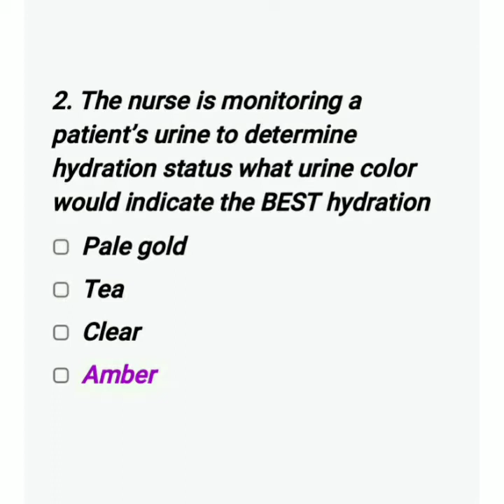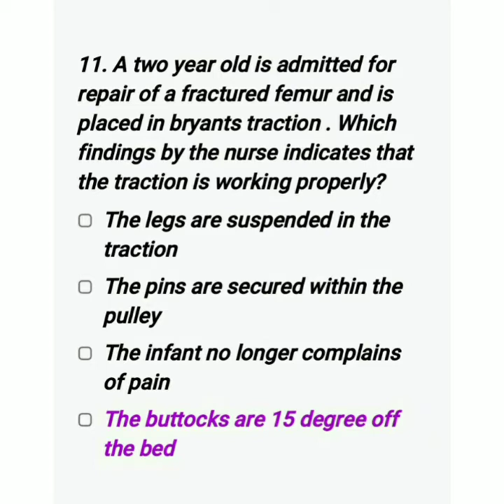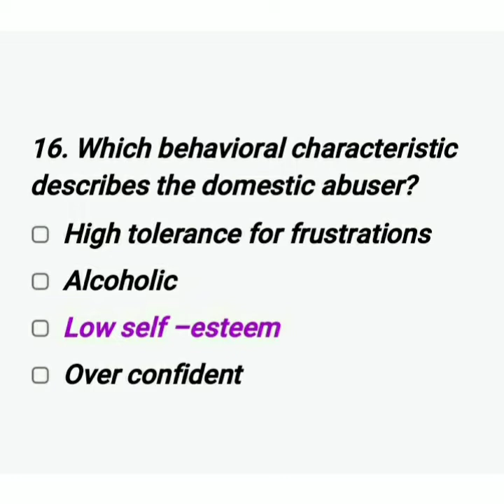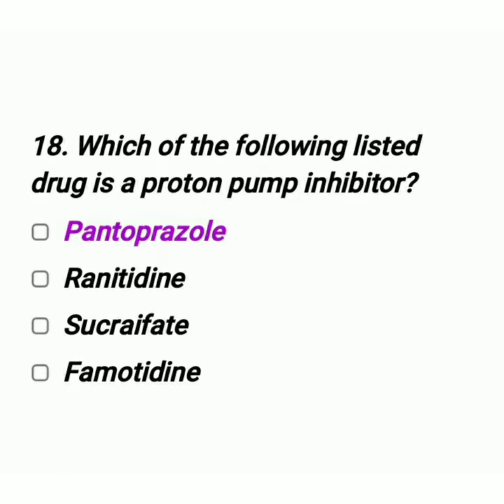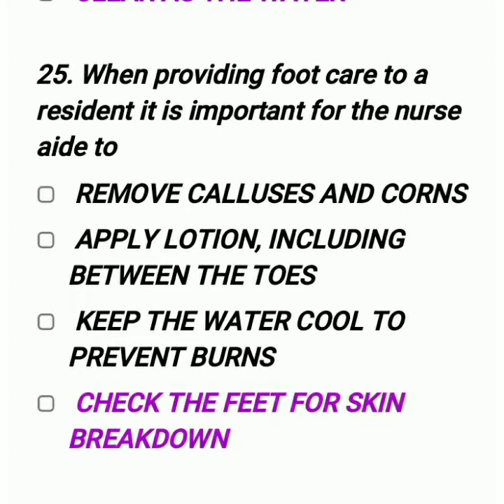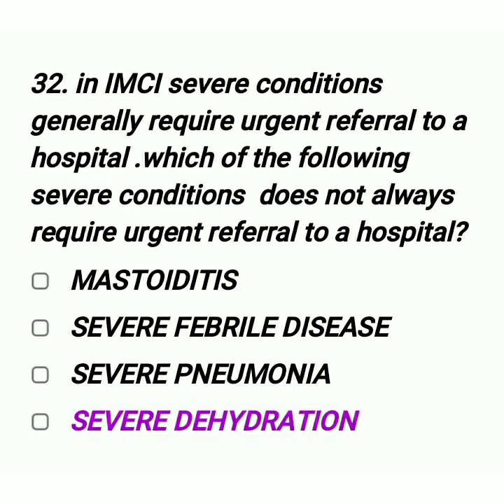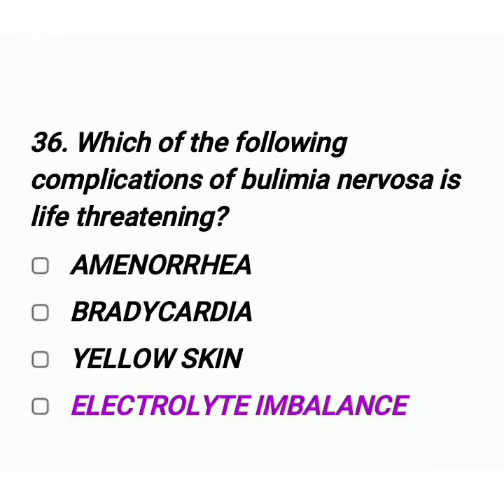NURSING INTERVIEW QUESTIONS||MCQ'S||PART-8||Health Nursing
This video includes 40 multiple choice questions and answers for nurses to pass exams such as MOH PROMETRIC DHA HAAD and other hospital interviews.These questions are very important as it is a previously asked questions.So please watch these videos and subscribe my channel.

Menstrual hygeine/periods care/ആർത്തവ ശുചിത്വം malyalam

Covid-19/Corona virus detailed information

how to prevent COVID-19/Covid19 നെ എങ്ങനെ തടയാം? malayalm

new symptoms of COVID-19/corona ലക്ഷണങ്ങൾ malayalam

how to prevent cracked and dry heels/പാദങ്ങൾ വിണ്ടുകീറൽ എങ്ങനെ തടയാം malayalam

How to detect breast cancer?സ്തനാർബുദം എങ്ങനെ തുടക്കത്തിലെ കണ്ടുപിടിക്കാം/malayalam

How to detect Cervical Cancer? ഗർഭാശയ മുഖ അർബുദം എങ്ങനെ കണ്ടുപിടിക്കാം/malayalam

Please like this facebook page and invite your frnds